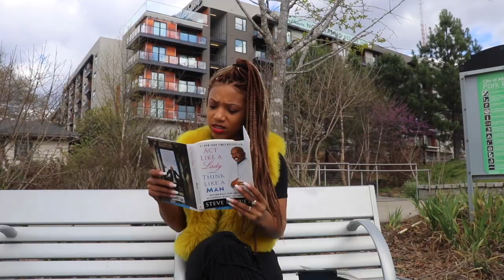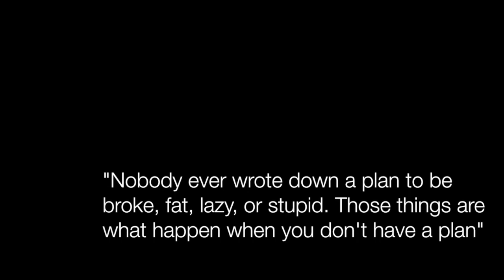THE BREAK UP EPISODE 3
If you are just following these women you need to go back to EPISODE 1 and EPISODE 2

These women are going through a break up. Watch them find their way to a journey of self love and happiness. Episode 3 shows them finally attempting to go out after being in the house for so long dwelling on their situation.